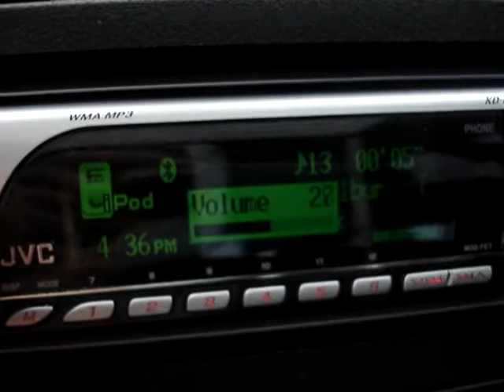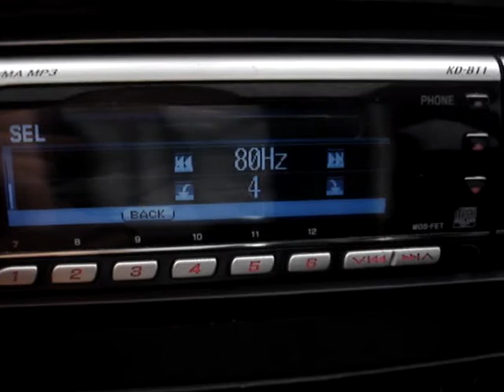Mazda 3 - Alpine / Infinity Sound System 5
Mazda 3 - JVC KD-BT1 Head Unit, Alpine Type S 5x7 Speakers (4), Alpine MRP-F300 four channel amp for speakers, MTX Thunder 12" Subs (2), Infinity 1300A mono block amp for subs, 1.0 farad stinger capacitor, sealed bassworx dual twelve sub box